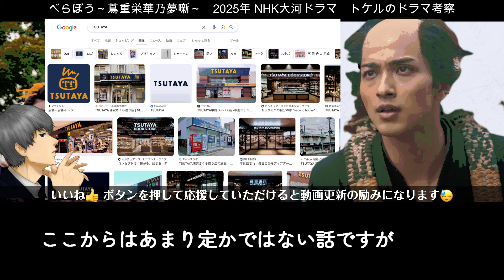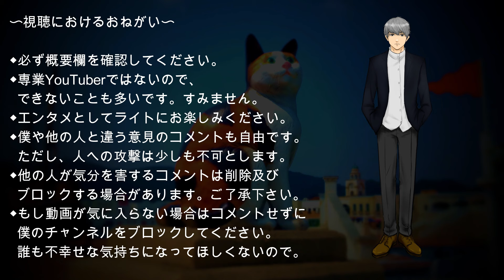べらぼう 蔦屋重三郎とTSUTAYAは関係があるのか？ドラマ内容と出演者の紹介！ドラマ感想！ 蔦重栄華乃夢噺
こんにちは。トケル と言います。

■再生リスト（過去の関連動画をご覧いただけます）

NHK　大河ドラマ
2025年　日曜20時
「べらぼう～蔦重栄華乃夢噺～」

出演者・キャスト一覧

蔦屋重三郎（つたや じゅうざぶろう）
演：横浜流星

朝顔（あさがお）
演：愛希れいか
礒田湖龍斎（いそだ こりゅうさい）
演：鉄拳
いね
演：水野美紀
うつせみ
演：小野花梨
鱗形屋長兵衛（うろこがたや ちょうべえ）
演：三浦獠太
鱗形屋孫兵衛（うろこがたや まごべえ）
演：片岡愛之助
大崎（おおさき）
演：映美くらら
扇屋（おうぎや）
演：山路和弘
勝川春章（かつかわ しゅんしょう）
演：前野朋哉
きく
演：かたせ梨乃
北尾重政（きたお しげまさ）
演：橋本淳
喜多川歌麿（きたがわ うたまろ）
演：染谷将太
小泉忠五郎（こいずみ ちゅうごろう）
演：芹澤興人
佐野政言（さの まさこと）
演：矢本悠馬
しげ
演：山村紅葉
志津山（しづやま）
演：東野絢香
清水重好（しみず しげよし）
演：落合モトキ
次郎兵衛（じろべえ）
演：中村蒼
新之助（しんのすけ）
演：井之脇海
須原屋市兵衛（すはらや いちべえ）
演：里見浩太朗
駿河屋（するがや）
演：高橋克実
高岳（たかおか）
演：冨永愛
誰袖（たがそで）
演：福原遥
田沼意次（たぬま おきつぐ）
演：渡辺謙
田沼意知（たぬま おきとも）
演：宮沢氷魚
田沼意致（たぬま おきむね）
演：宮尾俊太郎
田安賢丸（たやす まさまる）
演：寺田心
大文字屋（だいもんじや）
演：伊藤淳史
ちどり
演：中島瑠菜
知保の方（ちほのかた）
演：高梨臨
鶴屋喜右衛門（つるや きえもん）
演：風間俊介
てい
演：橋本愛
藤八（とうはち）
演：徳井優
徳川家治（とくがわ いえはる）
演：眞島秀和
徳川家基（とくがわ いえもと）
演：奥智哉
留四郎（とめしろう）
演：水沢林太郎
とよしま
演：珠城りょう
鳥山検校（とりやま けんぎょう）
演：市原隼人
西村屋与八（にしむらや よはち）
演：西村まさ彦
長谷川平蔵（はせがわ へいぞう）
演：中村隼人
花の井（はなのい） / 五代目瀬川 （ごだいめ せがわ）
演：小芝風花
半次郎（はんじろう）
演：六平直政
一橋治済（ひとつばし はるさだ）
演：生田斗真
平賀源内（ひらが げんない）
演：安田顕
平沢常富（ひらさわ つねまさ） / 朋誠堂喜三二（ほうせいどう きさんじ）
演：尾美としのり
ふじ
演：飯島直子
平秩東作（へづつ とうさく）
演：木村了
宝蓮院（ほうれんいん）
演：花總まり
松の井（まつのい）
演：久保田紗友
松葉屋（まつばや）
演：正名僕蔵
松平康福（まつだいら やすよし）
演：相島一之
松平武元（まつだいら たけちか）
演：石坂浩二
松本秀持（まつもと ひでもち）
演：吉沢悠
三浦庄司（みうら しょうじ）
演：原田泰造
りつ
演：安達祐実

スタッフ

脚本
森下佳子

演出
大原拓
深川貴志
小谷高義
新田真三

製作
制作統括
藤並英樹

石村将太
松田恭典

製作
NHK

他

公開日時点で最新。
結末 あらすじ ストーリー予想をしています。
ドラマ考察、最新感想です。

▼チャンネルメンバーシップにご参加ください😊

チャンネルメンバーになると、公開動画を早く見られたり、古参ファンであることがアピールできます（僕の活動の支援になります）

▼お伝えしておきたいこと
●楽しくやり取りできる場所としたいので、
動画内容を面白いと思ってくれている動画視聴者が気分を害する可能性があると思われるコメントは申し訳ありませんが、削除させていただくことがあります◎
●コメントは色んな意見を書き込んでOKです！僕とは違う意見もOK！「それは違うと思う」はアリですが、「あなたは間違ってる」というのは無しでお願いします🙇人の攻撃と感じることは少しも不可です。
●動画内で噛んでいるところがありますが・・それは編集を行っていないためです(^_^;)
本当は編集でそういうところはカットするんですが、その作業時間も次の動画を作るのに使っていますので、録音したそのままを使っています。
●「えっとー」「あの」しゃべりのプロではないので口癖が出てしまいます😓強く僕を非難するコメントを書かれると辛くなり動画制作が続けられなくなるためブロックさせていただきます😭
●他のYouTuberさんの動画は見られていないことがほとんどなので、どうしてもネタがかぶることがあります。